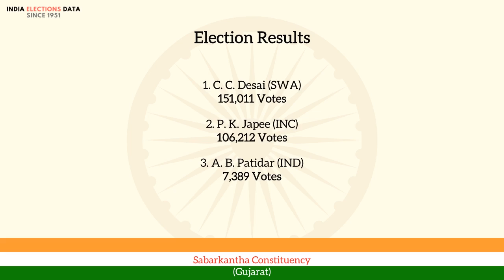Sabarkantha Constituency Gujarat loksabha Election Result 1967 C. C. Desai SWA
loksabha election 1967 results, for Sabarkantha Constituency, Gujarat, where winner is C. C. Desai, from political party SWA. Watch the video to know more information about other candidates, voters count, etc.